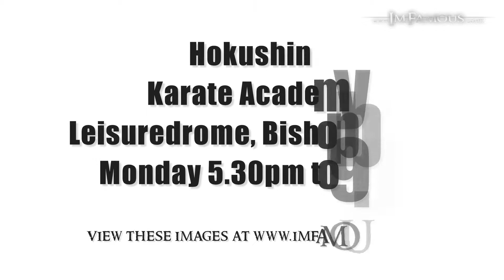Hokushin Karate Academy Leisuredrome, Bishopbriggs, Glasgow